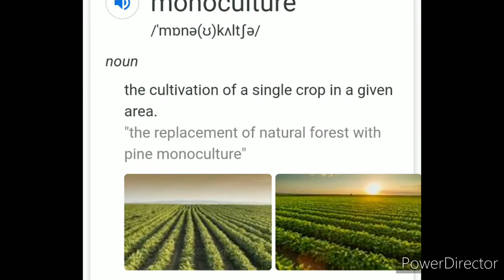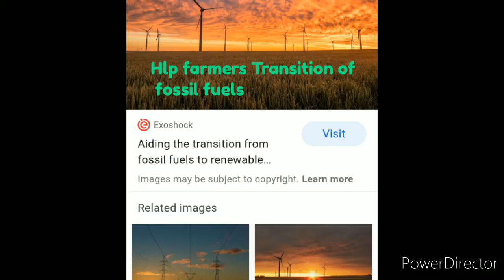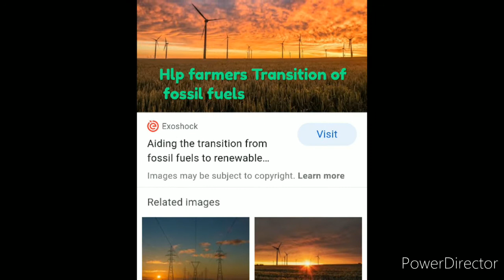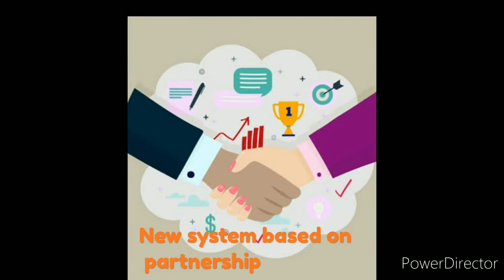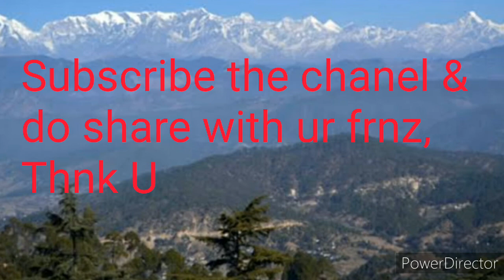"Beyond Monoculture"Part2 Everything I Need To know I learned in the Forest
Vandana wants to convey the message as humans r inseparable part of nature if we try to separate ourselves from nature we will sevearly damage ourselves. So protect Nature which is life sustaining.